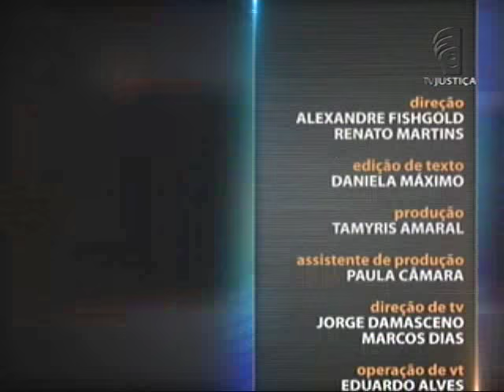Direito Ambiental - Políticas Públicas Ambientais - aula 1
O Brasil possui legislação ambiental desde a década de 70. A partir de então, e com a publicação de uma política nacional em 1981, surgiram novas diretrizes sobre o assunto. Leia a íntegra da sinopse